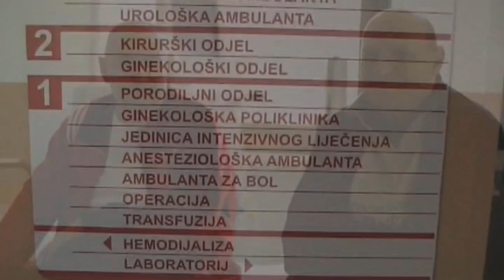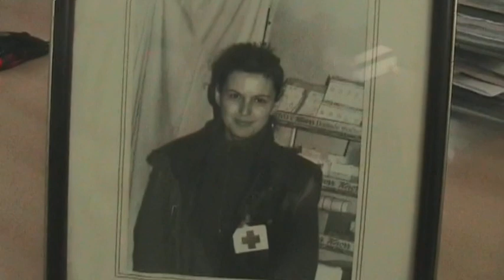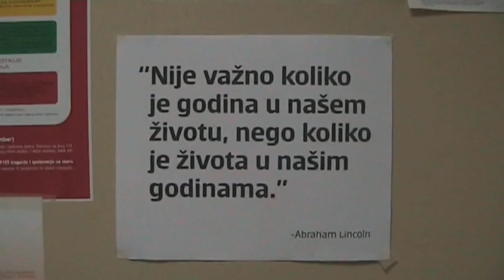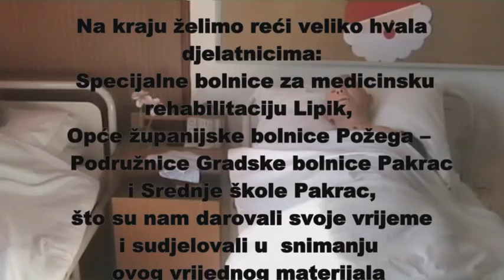Medicinska sestra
U filmu su medicinske sestre/ tehničari (Ljerka Pavković, Mirjana Cahun, Đurđica Stokić, Dubravka Tomljanović, Ivan Vučetić), liječnici (Marica Topić i Mario Bartol), pacijenti, te djelatnici srednje medicinske škole (ravnatelj Dario Čilić, voditeljica smjene Ljiljana Rupena Kelemen, nastavnica Vesna Božić), kroz osobna promišljanja odgovarali na pitanje: „Što za vas znači medicinska sestra"